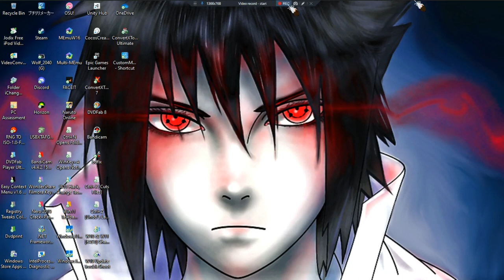Haven •U• ~ GamePlay ~ Gaming P131.1 [WaterFall Trophy] ~ W11 App ~ 1080pᴴᴰ ~ 2023 ~ W11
1080pᴴᴰ (With Fabulous & Outstanding 7.1 Audio For All W11 App Games)
[Need To Enter Both & Say ''I'm Coming'' To Unlock Trophy Can't Get Wetter.]